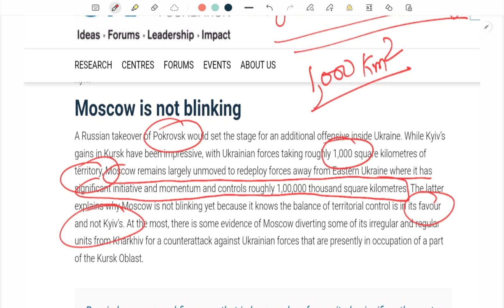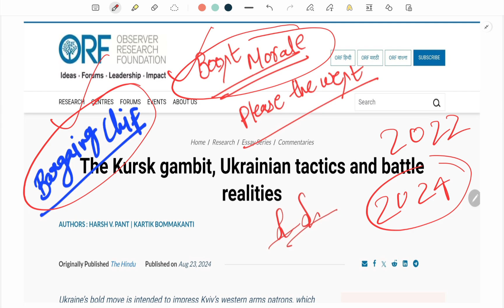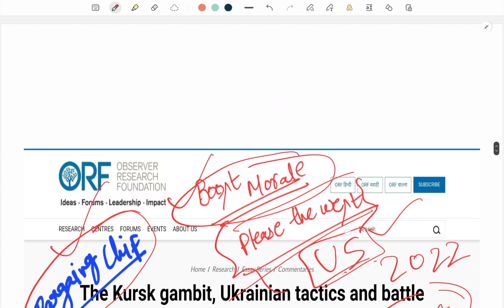Why Russia is not Resisting Occupation in Kursk Region?? Russiaukrainewar geopolitics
Video explains the Occupation of Kursk Region in Russia by Ukraine and challenges before Kremlin